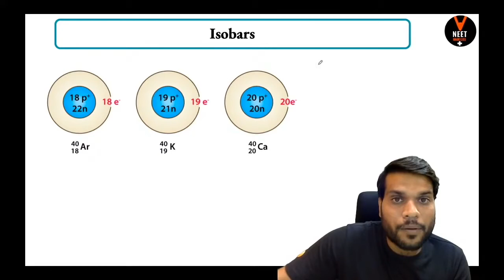isobars class 11 chemistry atomic structure